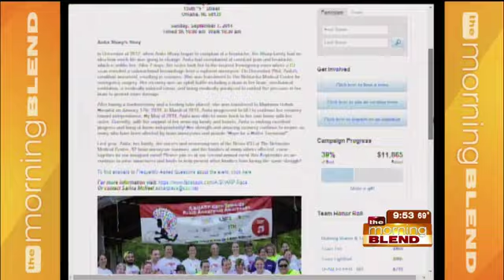The Brain Aneurysm Foundation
We will learn more about symptoms, warning signs and the treatment of  brain aneurysms today.  There's a big event coming up to spread awareness called A SHARP Race toward Brain Aneurysm Awareness.  We have the race director and lead nurse Sarina McNeel and Aaron Lightfoot, brain aneurysm survivor, here with us!